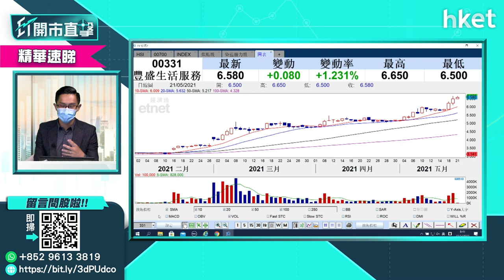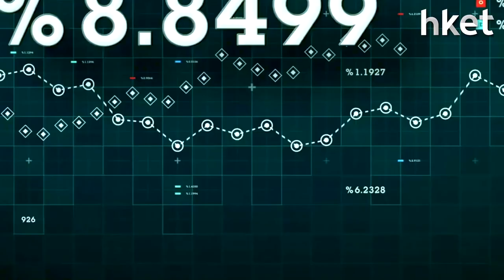【ET開市直擊】（精華）5萬元買股建收息組合 長建、電能之外仲有一隻可留意（2021年5月21日）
本金5萬元欲買收息股建立收息組合，除了傳統公用股之外，仍有哪些可留意？中薇證券黃偉豪（Ravi）話你知。